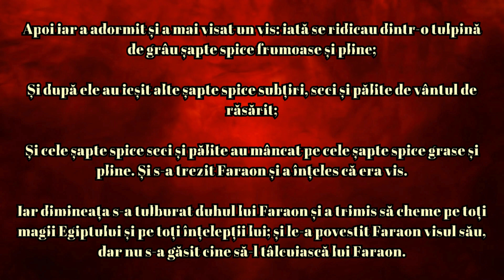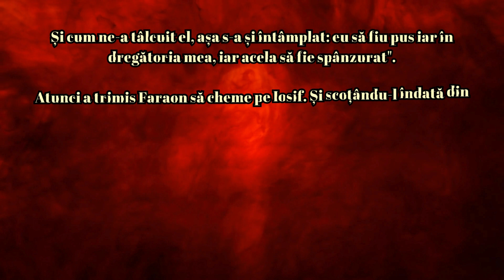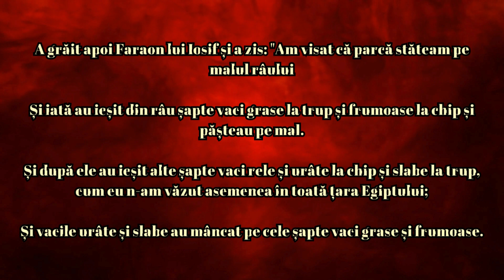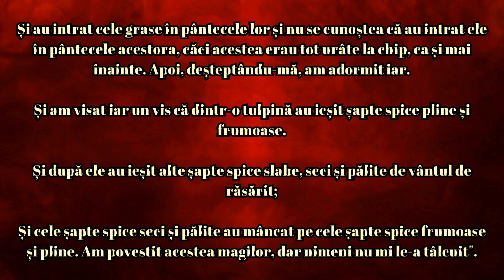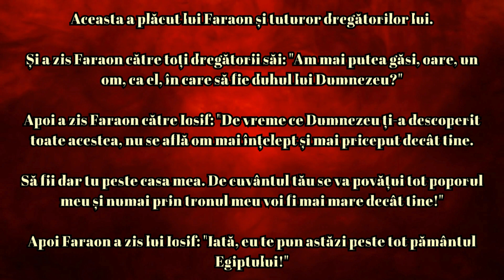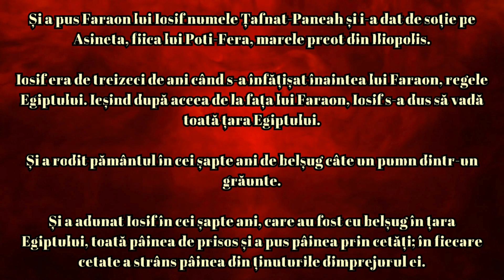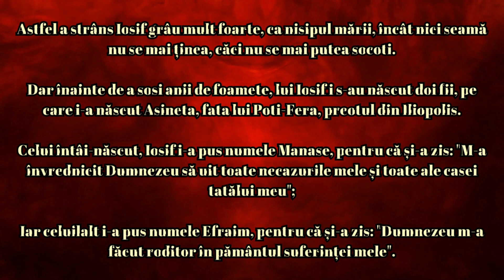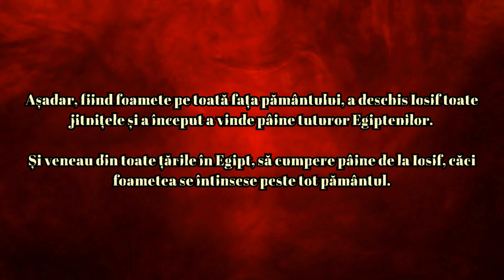Facerea – Capitolul 41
Această poveste subliniază rolul providențial al lui Iosif în salvarea Egiptului și a regiunii înconjurătoare de la o foamete devastatoare și începutul ascensiunii sale la putere și influență.